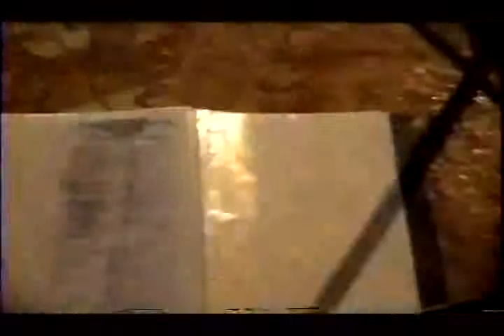Show do Delta S no IENSF Rock In CF (12/12/2003)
Show do Delta S que ocorreu em Dezembro de 2003 no IENSF.12/12/2003